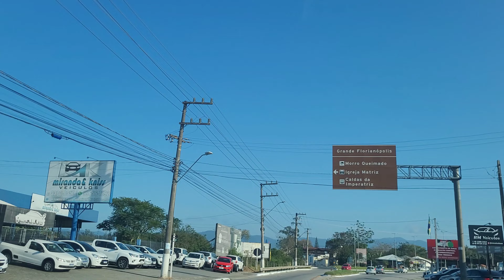santo amaro da imperatriz apartir de São José-sc.